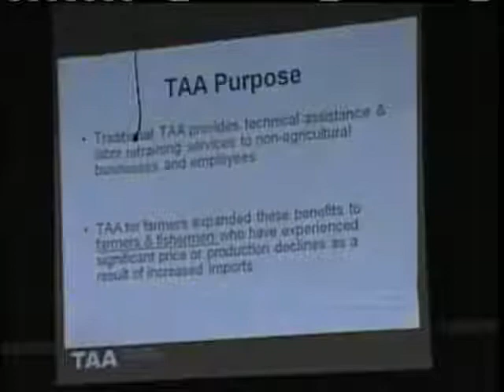Program Aids Struggling Lobstermen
News 8's Tracy Sabol reports.